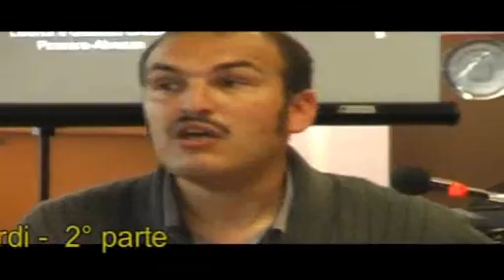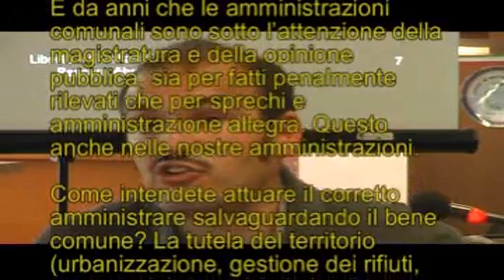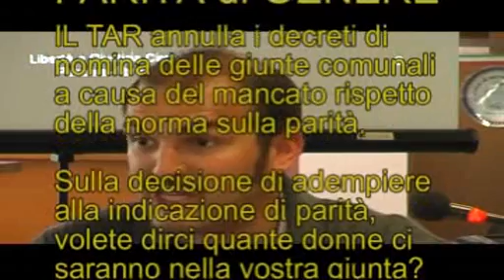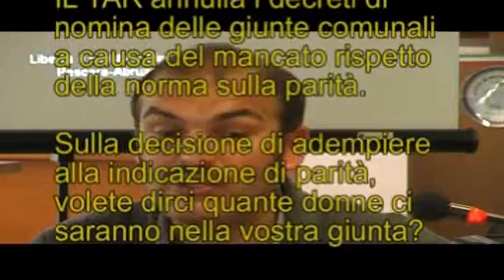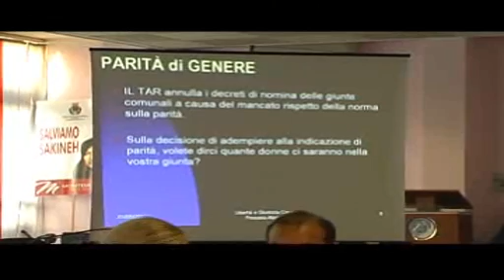video Corrado Di Sante 25 06 12 2 parte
3 maggio 2012 - Libertà e Giustizia Pescara Abruzzo incontra i candidati Sindaco del Comune di Montesilvano alle elezioni amministrative del 6 e 7 maggio 2012